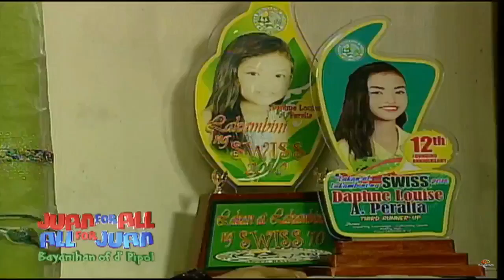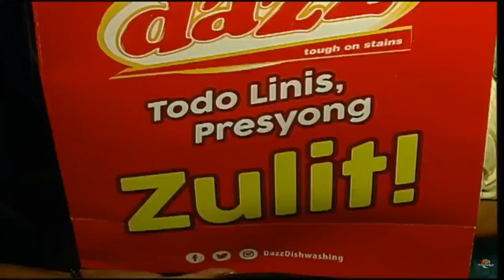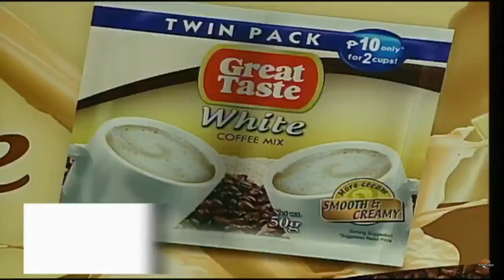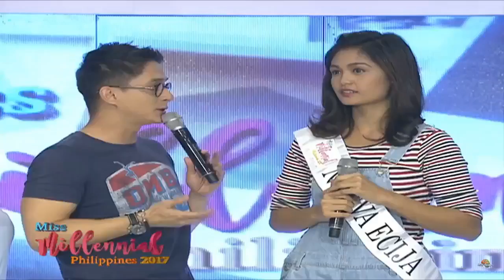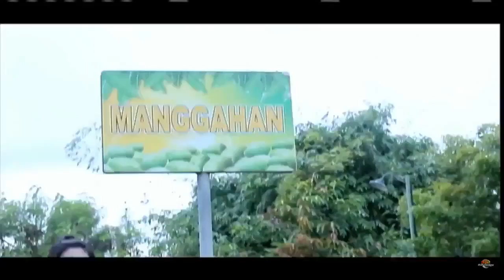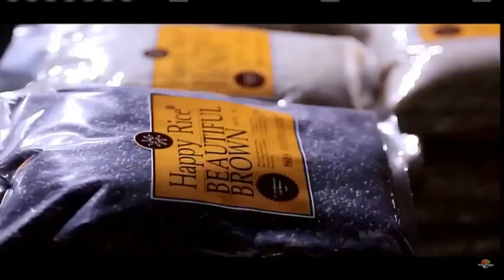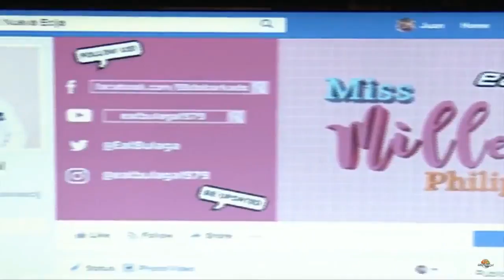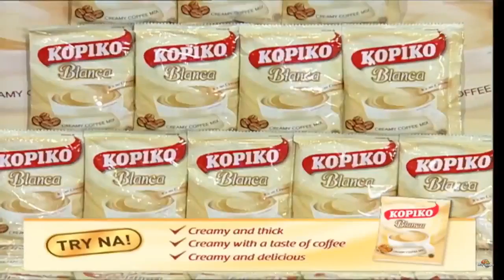Eat Bulaga September 11 2017 (FULL) Juan for All - All for Juan Sugod Bahay HD